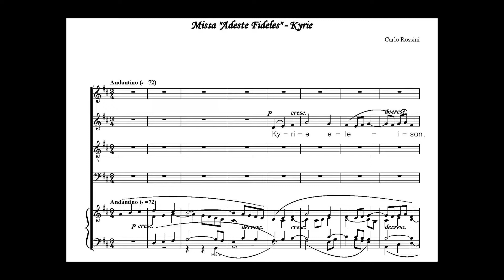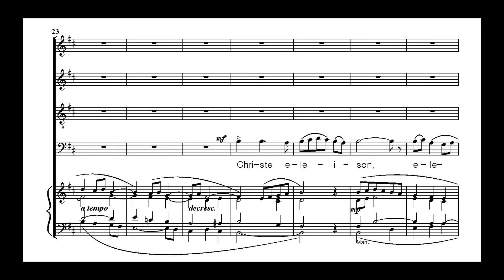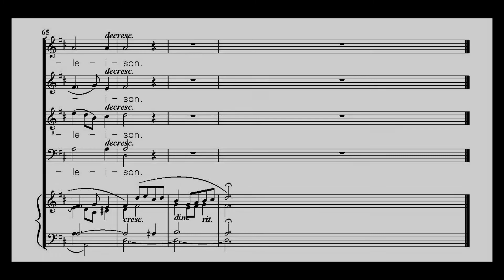Rossini Missa "Adeste Fideles"- Kyrie(베이스)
2017년12월 성탄